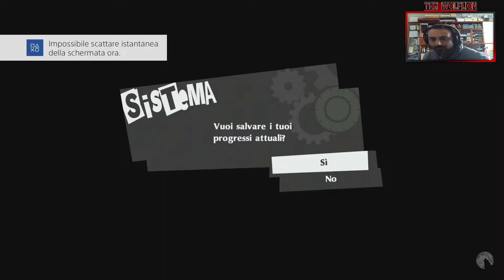Persona 5 Royal Ep.248 Il Ritorno della Realtà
Buona Visione!

PS4/PS4Pro/PS5